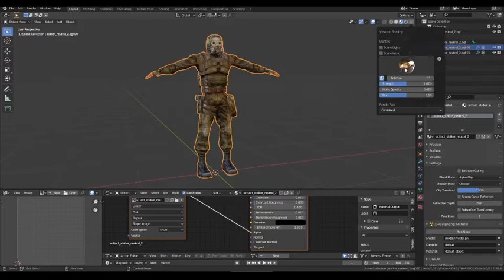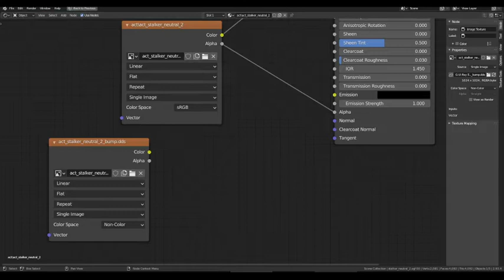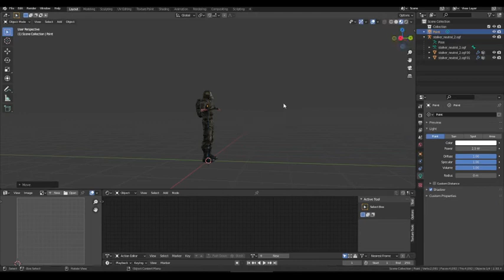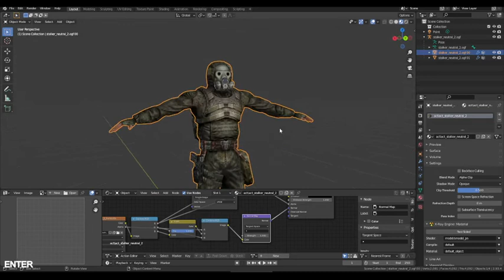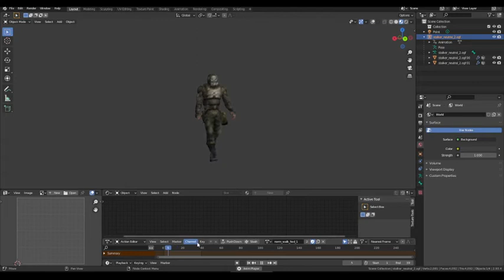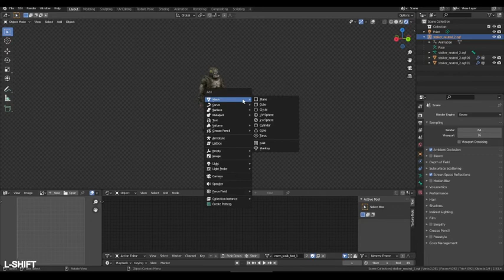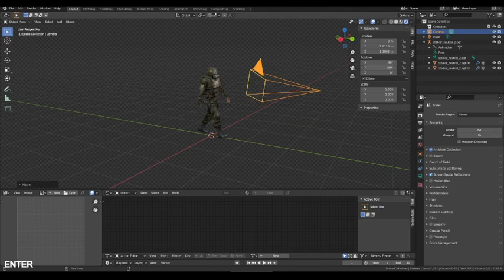Blender - Anomaly - Basic setup for a human model showcase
Videoguide on how to setup a Player/NPC Model in Blender, for STALKER Anomaly.
The bottom-left has keys pressed indicator.